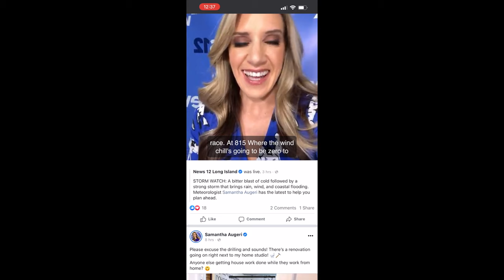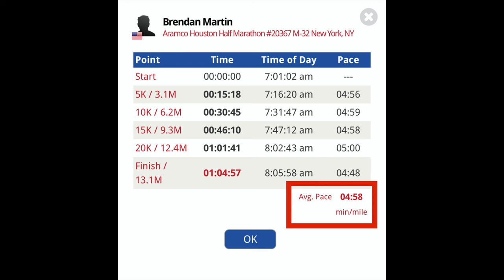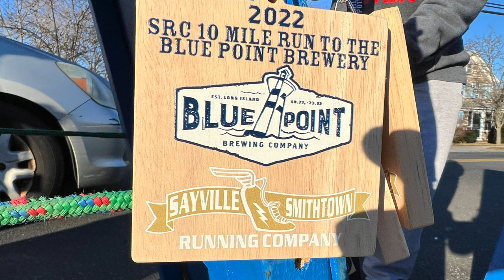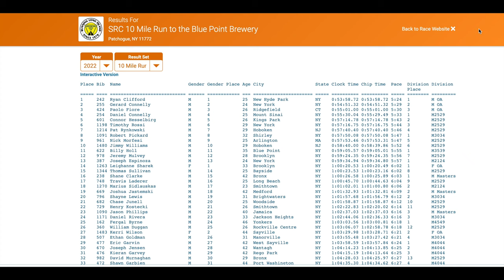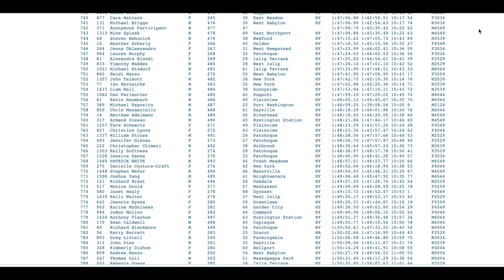2022 Blue Point Run to The Brewery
2022 Run To The Brewery 10 Mile Race held January 15, 2022 at the Blue Point Brewery in Patchogue, NY. Temperature was -7 Degrees. Long Island runners love this mid-winter running event. This running event is a registration sought after by runners in the New York area. The Blue Point Brewery provided canned beer this year outside the tent. Within the tent Tradewinds plays live music. Award presentations are made for Male top 3, Female top 3, Masters Male Top 3 and Masters Female Top 3. Age group awards can be picked up in the tent area. Event has been filmed for the last 3 years by Bill McDermott a GLIRC Member.